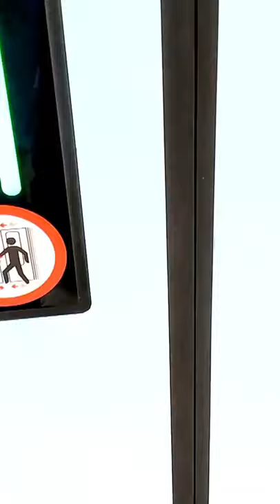In the German city of Wuppertal you can glide to work like this!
All aboard – we're going for a ride on the famous suspension railway in Wuppertal!